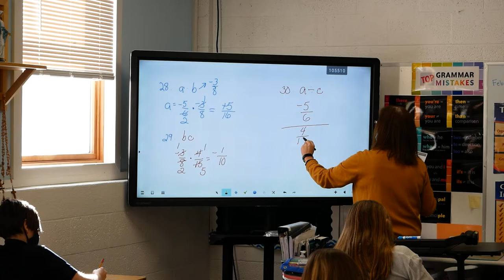St Mary Cathedral School Commercial 2021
We are very proud of our school and would like you to see our new video! To help spark our enrollment, please share it with your family and friends and anyone you think might be a good fit for our small but mighty school! We hope you like it as much as we do! Thanks so much for sharing!